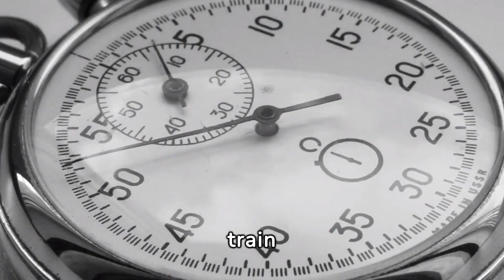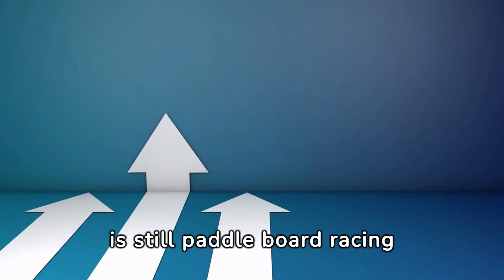Stand Up Paddle Board Racing for Beginners Ebook/Book/Paperback/Hardback/Audiobook